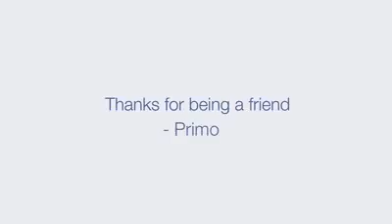Natsu x Yumiko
yumiko memories